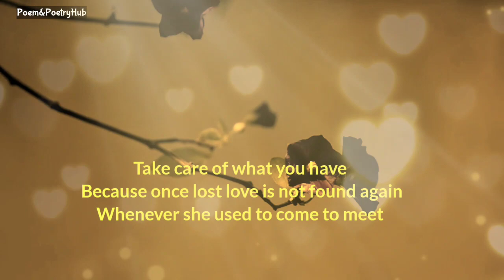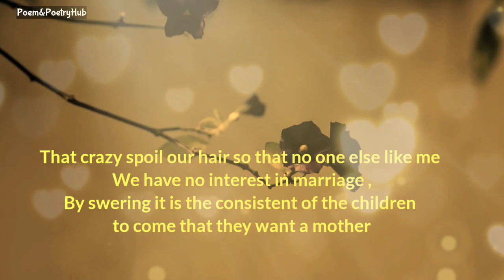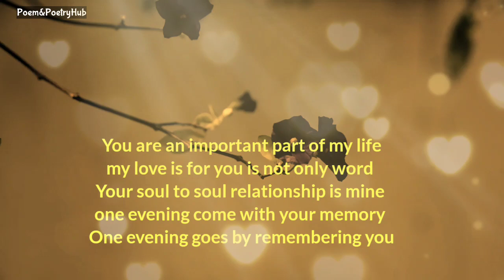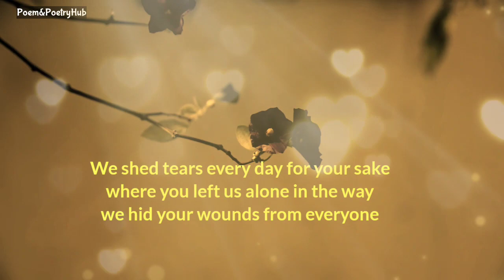Take care of what you have Because once lost love is not found again! | Love Poems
Take care of what you have Because once lost love is not found again ❤️

Thanks.